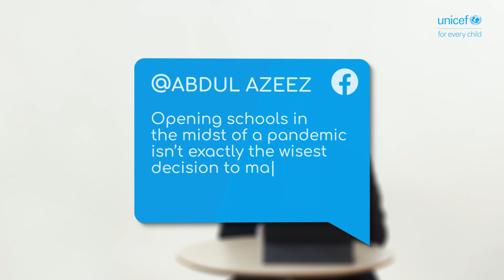UNICEF responds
Why is getting children back in classrooms so urgent?

UNICEF responds to social media comments on the case for reopening schools amidst COVID-19.